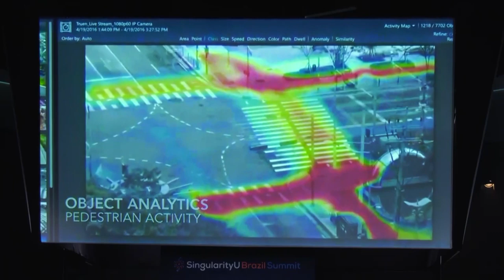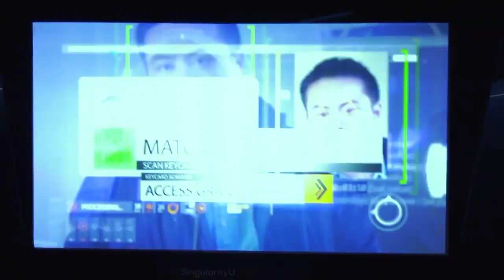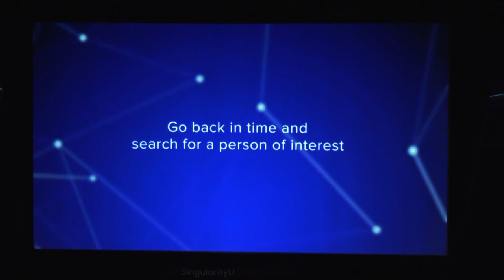Eduardo Lima: Safety and artificial intelligence | SingularityU Brazil Summit 2019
During the lecture he presented the scenarios of the 50 most violent cities in the world, being Brazil the 11th, and the biggest concerns of Brazilians: health and safety. In contrast, the available technologies for combating violence will be shown, which combine to address the challenge of public security: artificial intelligence, computer vision and Big Data. [English CC]